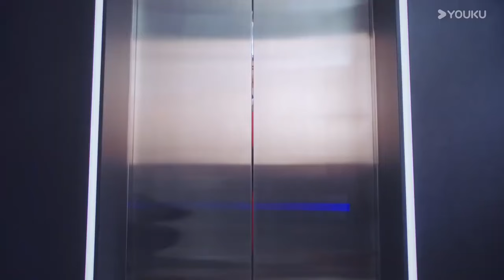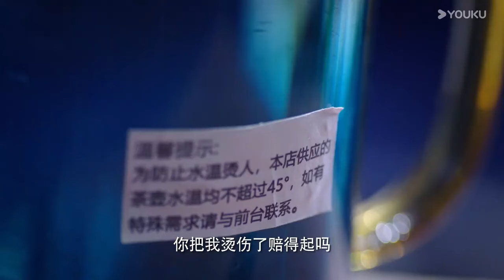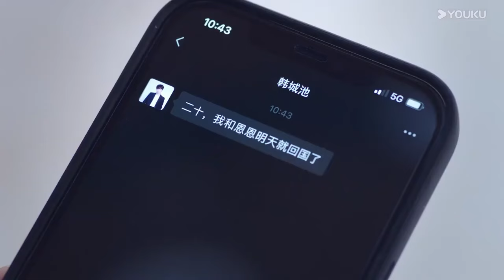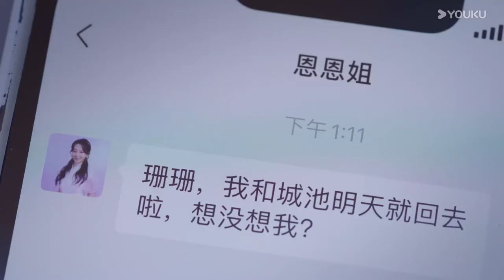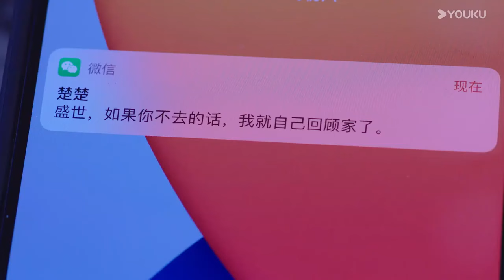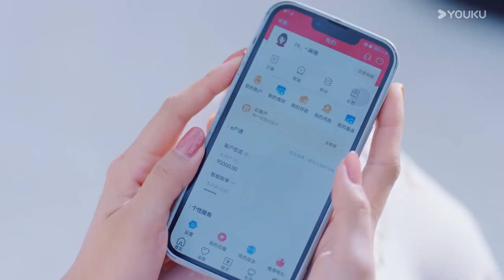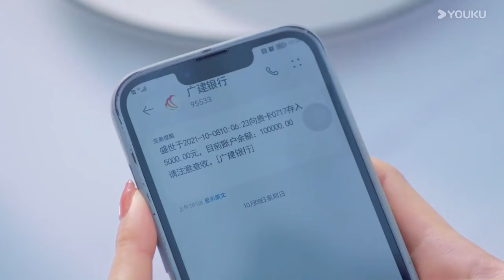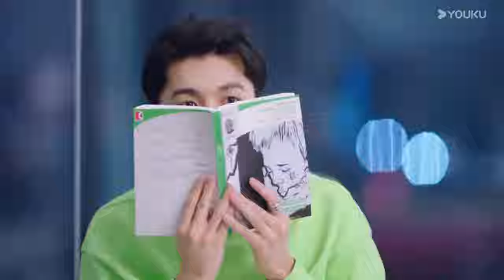為報復總裁，新娘結婚當天和別人跑了！chinesedrama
📺Drama Name：101Marriages

【101次搶婚 101Marriages】
盛世（金澤飾）從高中開始，就喜歡上了顧闌珊（陳姝君飾），而闌珊卻喜歡上了韓城池（豐楚軒飾）。自信驕傲的盛世不接受這個事實，在一次聚會上，故意將闌珊變成他的女人。顧闌珊認為他背叛了兩人的友情，結婚當天在弟弟的帶領下試圖逃婚，弟弟不幸出了意外。面對高昂的醫藥費， 顧闌珊求盛世幫忙，盛世卻以此為籌碼要她和他領證。那時的他認為，愛就是擁有。 兩個不懂愛的人走進婚姻，注定不幸。一個想靠近，一個想逃離，總是讓對方傷痕累累。

💖主演：金澤 / 陳姝君 / 豐楚軒 / 劉德熙